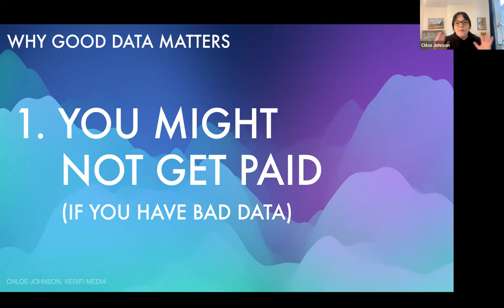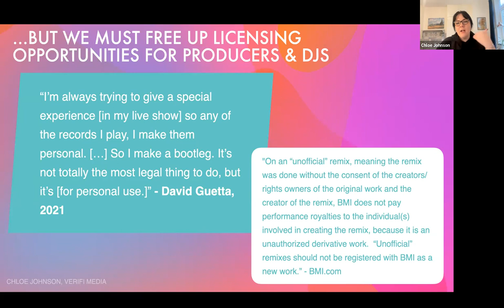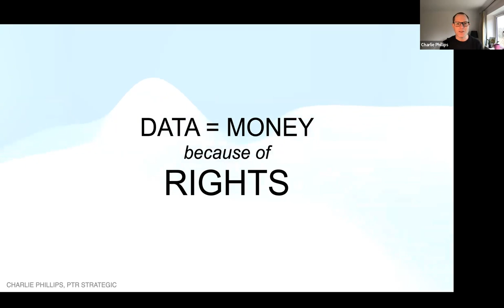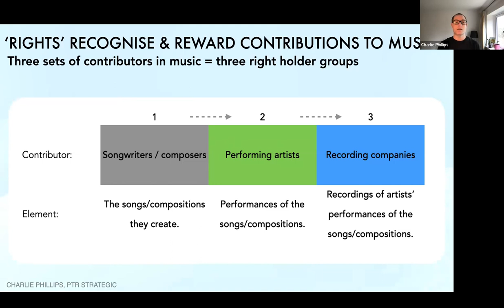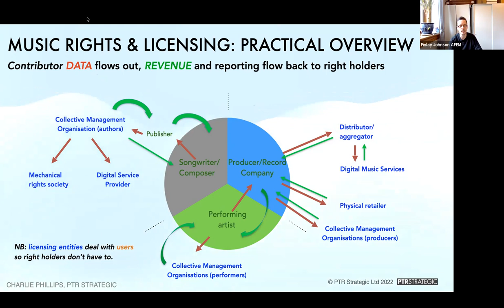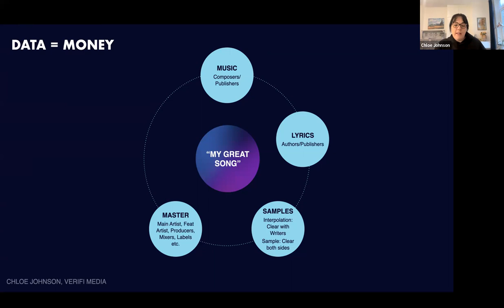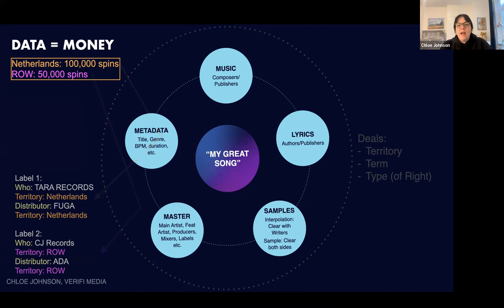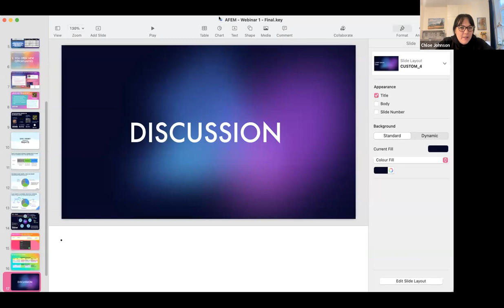AFEM Metadata Session 1: Metadata for Electronic Music Creators.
Do you write music?
Do you produce music (solo or in collaboration)?
Do you perform music (live or recorded)?
Do you do all or some of these things?
Are you a DJ?
Do you play your own and/or other people’s music?

We’ll be talking through the key things you need to know,  to make sure that your output is recognised and rewarded. This means getting your data in order, and we are here to help!

We'll look at:

- What you really need to know about data: what it’s for and why it’s essential.
- How data related to rights in music: writer, performer, producer/recordings - and where these overlap in electronic music (making it even more important that you’re clear on the overall framework).
- Main usage types: streaming, broadcast and public performance, live, physical, sync etc
- What data is needed, and why - drawing on existing reference materials
- How to capture your data - making sure you capture what you need, when and how and where it goes; the importance of ‘data independence’ and how to avoid being vulnerable to industry shifts.

Session hosted by AFEM metadata working group co-chairs Chloe Johnson and Charlie Phillips.

In this recording you will hear several acronyms the websites of some of these are listed below alphabetically.